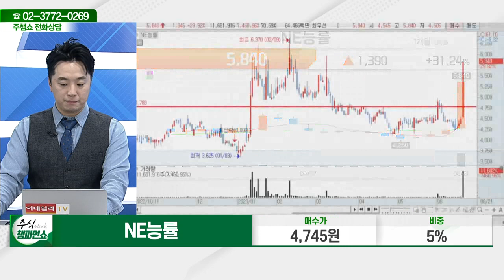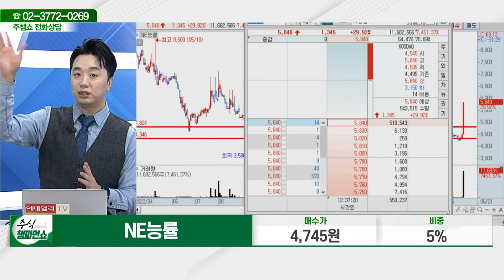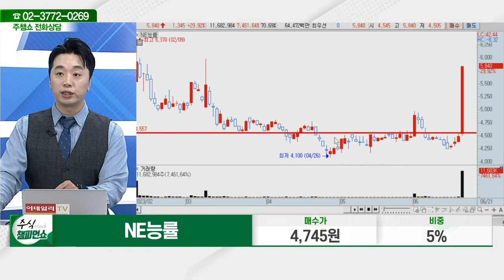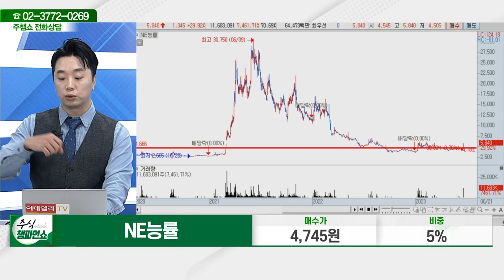NE능률(053290)_문현진 전문가_종목 상담 (20230621)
2) 유튜브: 이데일리TV 채널›생방송 채팅창